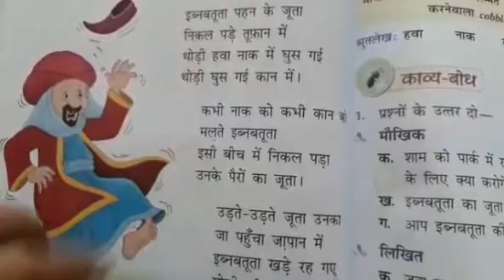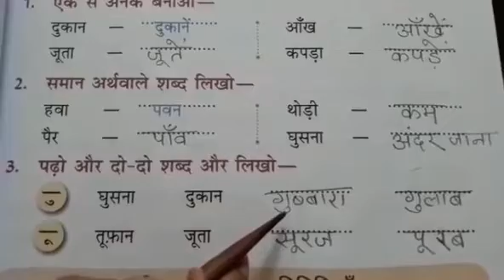Class 2 Subject Hindi Topic L-4Ibnbatuta (kavita) with exercise